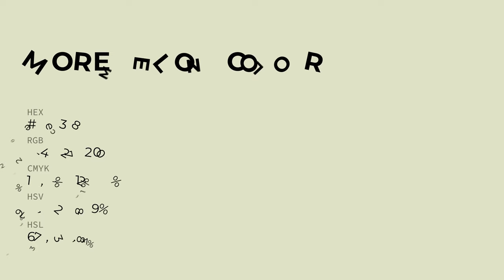More Melon color e0e3c8 hex color - Green color - Cool color e0e3c8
What color is More Melon ? e0e3c8 hex color - Green color - Cool color e0e3c8

Hex e0e3c8 Color Code is also known as More Melon color.